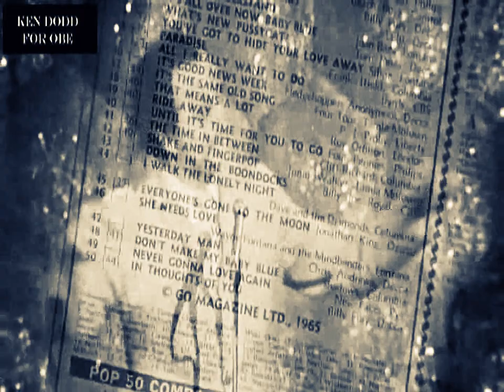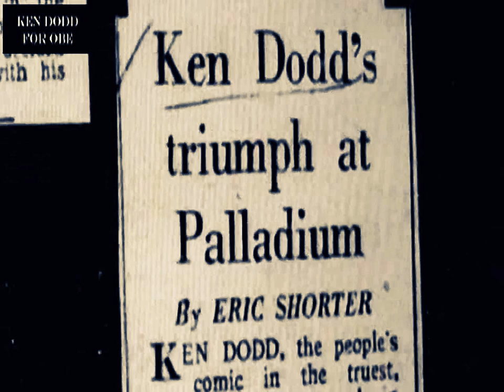Ken Dodd — Tears (VIDEO)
The single "Tears" b/w "You and I" from the album Tears of Happiness.

"Tears" ("Tears for Souvenirs") is a song written by lyricist Frank Capano and composer Billy Uhr, and was first recorded by Rudy Vallee in 1929. It was made famous in a version recorded by Ken Dodd.

Sir Kenneth Arthur Dodd, OBE (8 November 1927 – 11 March 2018) was an English comedian, singer-songwriter and actor, identified by his unruly hair and protruding teeth, his red, white and blue "tickling stick" and his upbeat greeting of "How tickled I am!" He also created the characters of the Diddy Men ("diddy" being an informal British word for "small").

In the 1960s his fame in the UK was such that he rivalled the Beatles as a household name, with his recording of "Tears" being the UK's third-best-selling single of the 1960s. It became a No. 1 hit in the UK Singles Chart, and the best-selling single of 1965. In 2002 it was listed as the UK's 19th-best selling single of all time, with sales of 1,521,000. His records have sold millions worldwide.

He was knighted in the 2017 New Year Honours for services to entertainment and charity.